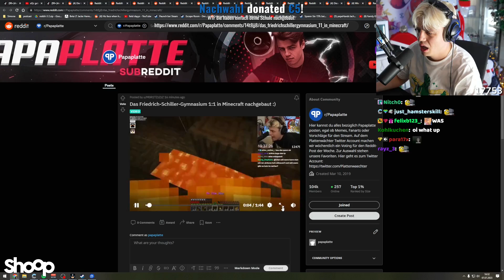Zuschauer bauen Papaplattes alte Schule 1 zu 1 in Minecraft nach